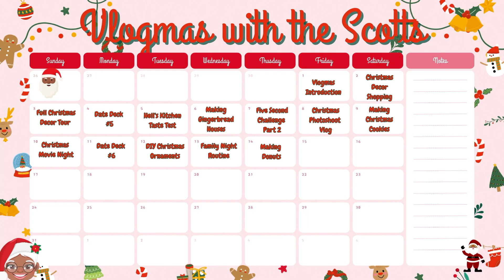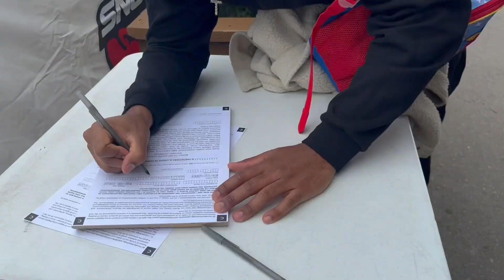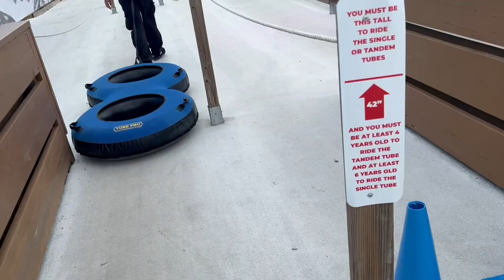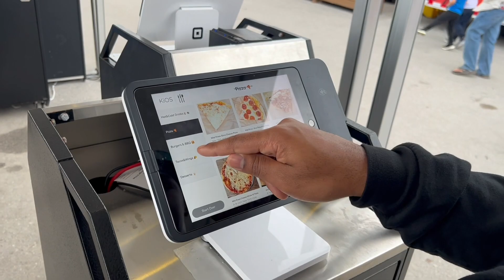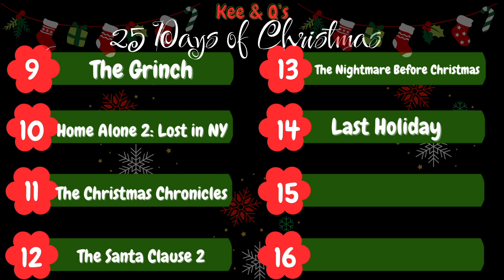SNOWCAT RIDGE FLORIDA ❄️ Our Son Meets Santa | VLOGMAS DAY 15 🎄🎅🏽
Experience a Winter Wonderland in Florida! 🌴 VLOGMAS DAY 15 takes us on a festive journey to Dade City, where Christmas is just 10 days away! Join the excitement at Snowcat Ridge, the ultimate snowy escape in the Sunshine State. From tubing down slopes to exploring a snow igloo, ice skating, and introducing our little one to Santa for the first time – it's a magical adventure! Share your thoughts on our son's Santa encounter and suggest Vlogmas Day ideas in the comments below. ❄️ Don't miss out on the holiday fun!